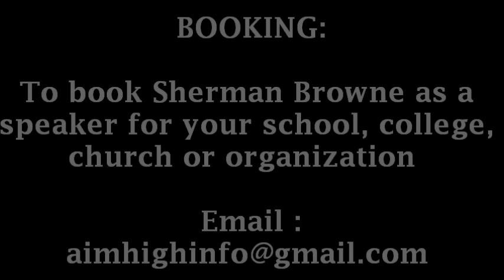AIMHigh Insights Week #29: 3 P's for Productivity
In this week's message, Sherman Browne, highlights the differences between being active and being productive.

AIMHigh Insights Week #29: 3 P's for Productivity: Picture it, Plan it, then Pursue it.